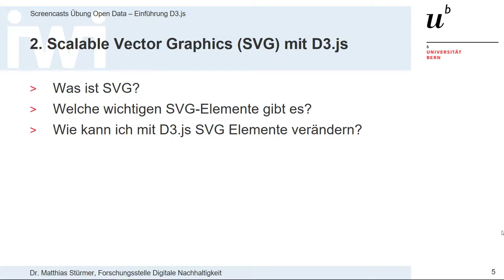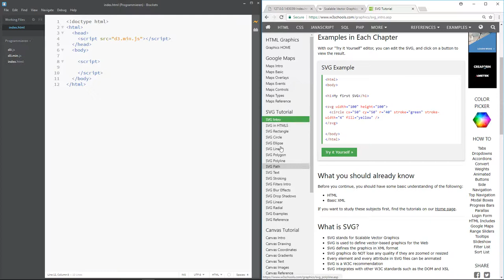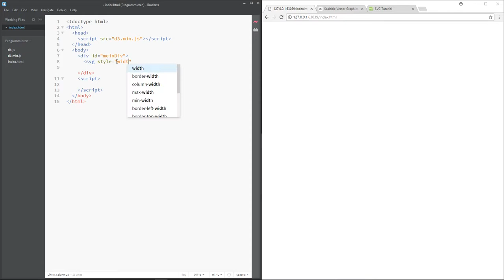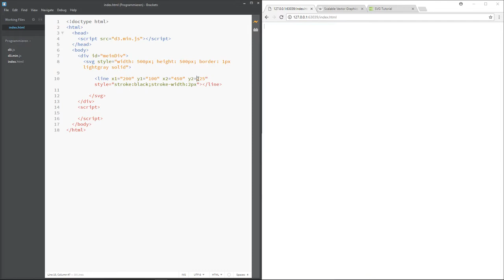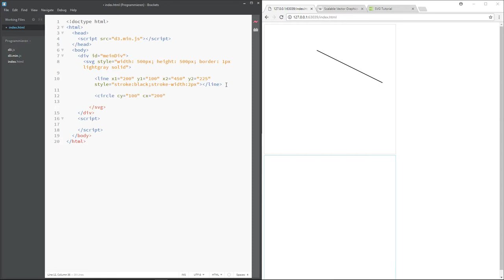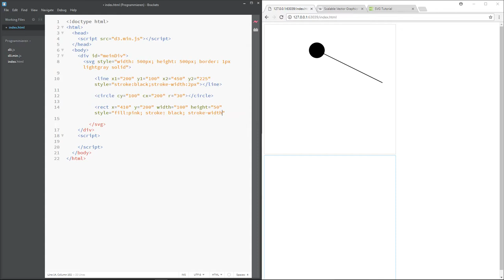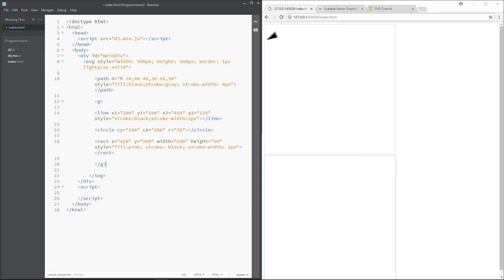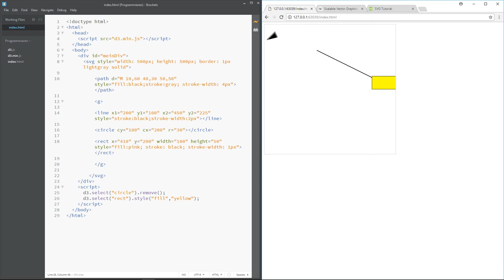2. Scalable Vector Graphics (SVG) mit D3.js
Was ist SVG?
Welche wichtigen SVG-Elemente gibt es?
Wie kann ich mit D3.js SVG Elemente verändern?